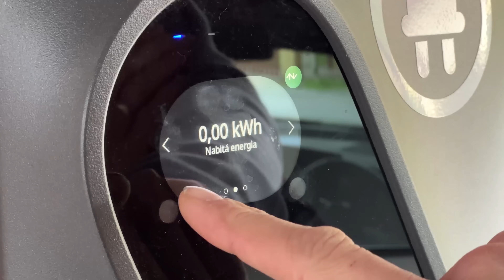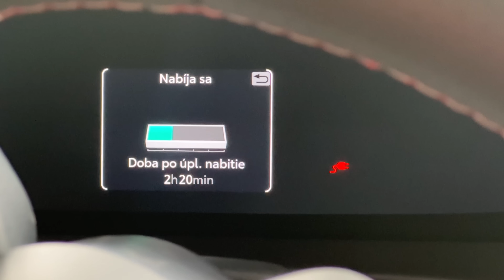TOYOTA C-HR - 2.0 PHEV vs. 2.0 HEV AWD-i - TEST - Garáž.tv - Šulko a Vašo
Nová C-HR je odladená pre Európu. Čo ale Európa chce? Plug-in, či hybridnú štvorkolku? Plná verzia videa